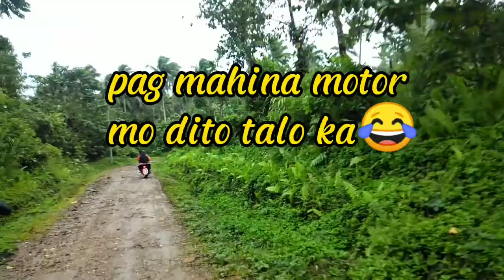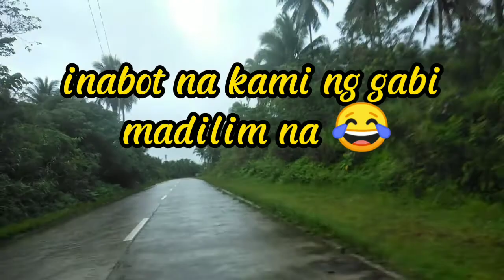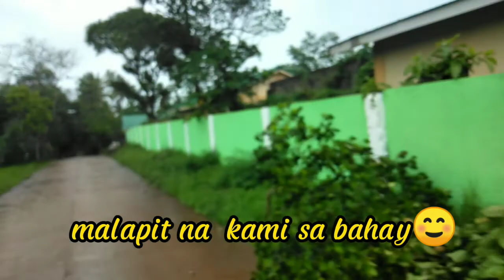Joyride sa Raproad | probinsyana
Joyride sa raproad

Be My Frend

thankyou guys
loveyou all